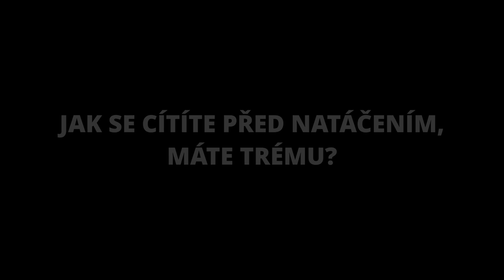Otázky - Ladislav Kokoška - Show Jana Krause 21. 4. 2021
Hosté: Herec Martin Zounar, etnobotanik Ladislav Kokoška a dětští herci Viktor Sekanina a Theodor Schaefer.
SledujSJK! na PrimaTV — MartinZounar LadislavKokoška ViktorSekanina TheoSchaefer Kukačky etnofarmakolog profesor exotika svatba dogaLimpi kava-kava

👉 PODPOŘTE EMILA! 😉